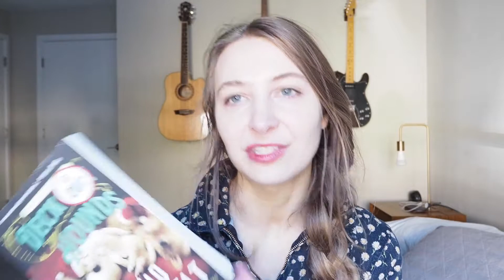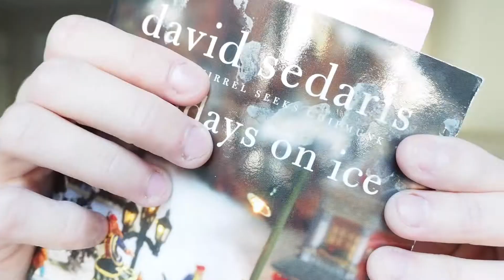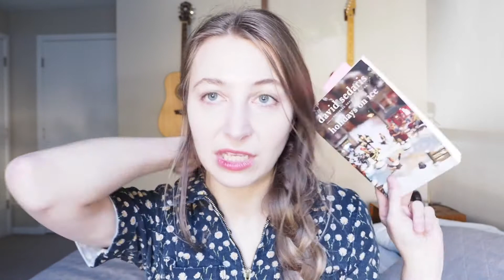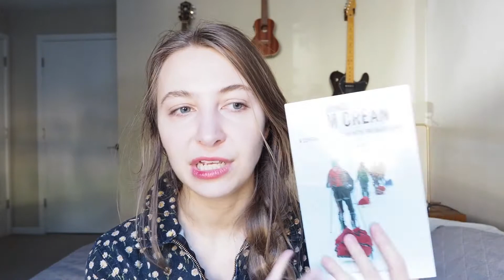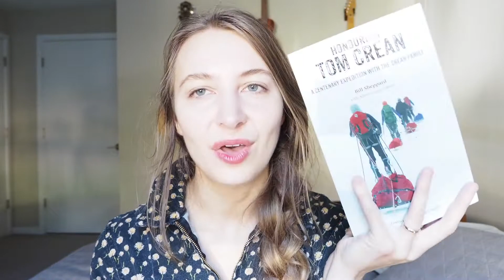December TBR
These are the books I'm planning to read this month, though of course I may read less or more depending on my time but I'm pretty excited about some of these seasonal picks to get me in the holiday spirit :)

📚 GOODREADS: Kayla Christenson

🎵 MUSIC
Snowy Christmas Days [lo-fi hip hop/jazzhop/chillhop mix]
Track: Snowfall by pneumoniker